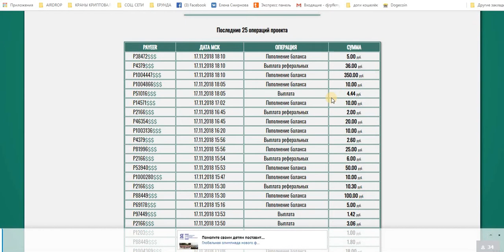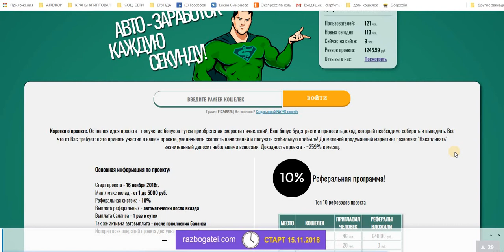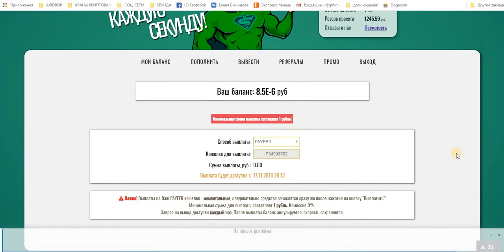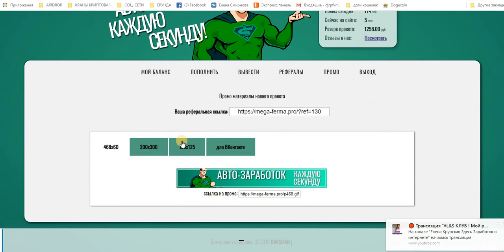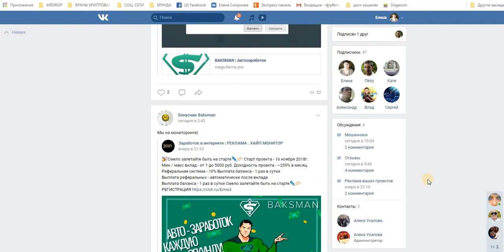Бонусник Baksman При регистрации бонус к скорости +1, Доходность проекта - ~259% в месяц.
Старт проекта - 16 ноября 2018г.
Мин / макс вклад - от 1 до 5000 руб.
Реферальная система - 10%
Выплата реферальных - автоматически после вклада
Выплата баланса - 1 раз в сутки
Так же активна автовыплата - после пополнения баланса
История всех операций проекта доступна - на главной странице